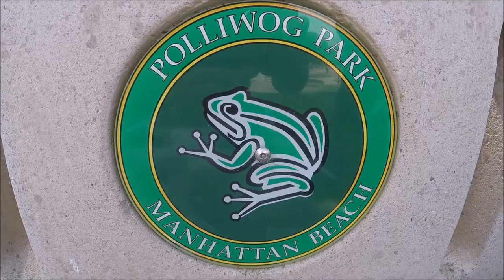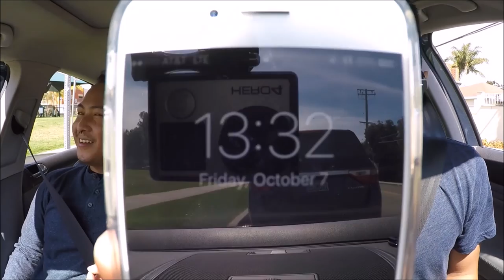Drone Flight 101 with Dean & skating courthouse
Visual Journal Episode 044

That one Time when Me and Dean decided to head to polliwog park for his first flight on my Drone Adaline, then we went to the courthouse to do a little skating. pretty Fun Casual Day of just chilling